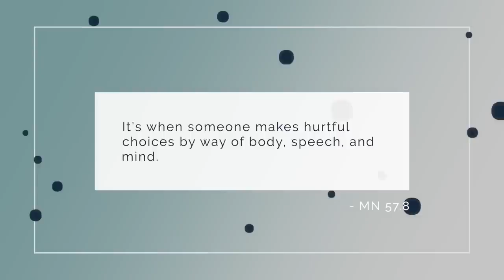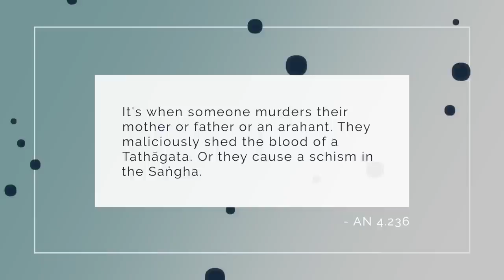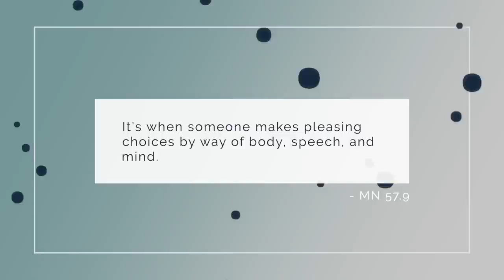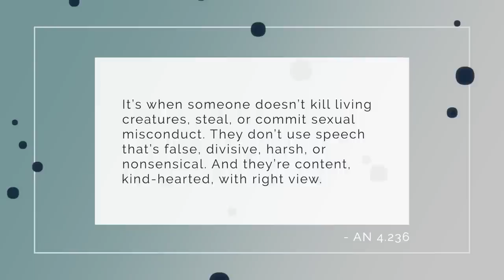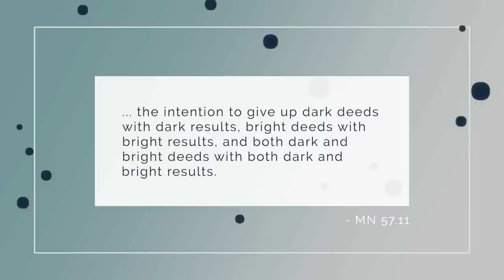Four Kinds of Karma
The Buddha talks of four kinds of karma. I'll go through each of them and what the Buddha says about each. We'll see that the fourth and final one is quite strange and surprising, and may hold a key to how we can understand our practice better.

Anonymous (3)
John Oborne
Scarlett Farrow
Jimmy Maa
Debbie Mattison Fine Art
Steve H.
Ron Peat
DunJing
Matthew Smith
JC
Shantha Wengappuli
Karma_CAC
Jorge Seguel
Christopher Apostolof
GailJM
Brett Merritt
David Bell
T Pham
VCR
Upayadhi
Andi and Erik
ATGuerrero686
Michael Scherrer
khobe schofield
Alex Perdomo
Benji Forsyth
Blaze Way
Sonny Flink
Steve Marlor
Joy L Lee
Andrew Tom
Anthony Tucker
Karlee R
Ethan M
Olivia Otter
Carl Lennartson
xiao mao
Jeff Harvey
Andrew Ingrouille
Kenneth Grandchamp
Doug Fonner
Rene Gariepy
Russell Needham
Smoggyrob
Mac Roja
Bernardo
Clémence Ortega Douville
Kwan Alex
Scott Johnston
SaturnianMandala
Trin P
Letesa Isler
Dorien Izel
Robert Paterson
Jake Tobiason
Mihaela Karkia
Louvenia Ortega
Steve S.
Richard Rappuhn
Sarah Kress
Miri F Fairchild
John Aaron

00:00 Intro
01:23 First: dark karma
03:40 Second: bright karma
06:22 Third: both dark and bright karma
07:21 Karmic results
08:32 Fourth: neither dark nor bright